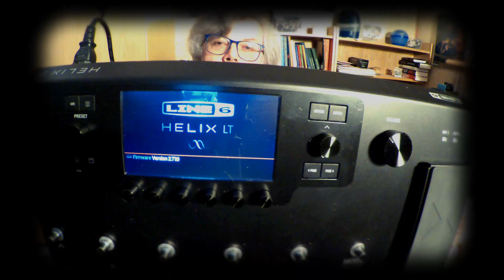BreVigilius 56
Video interlocutorio anche se un piccolo colpo di scena c'è!